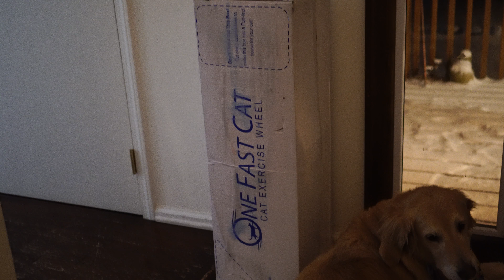Kitten Close Up 2017-12-24